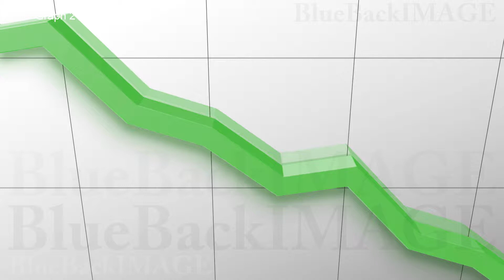Stock Footage Business Economy Data Graph Chart Bar Growth Success Graph 2 HOg HD